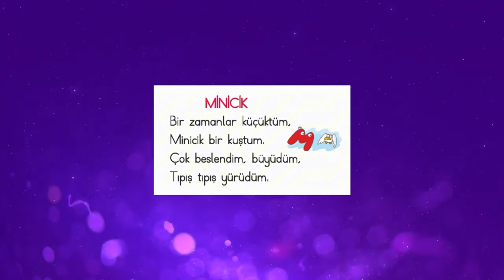12 - Okuma Yazma Seti ile Sesleri Öğreniyorum - M Harfi